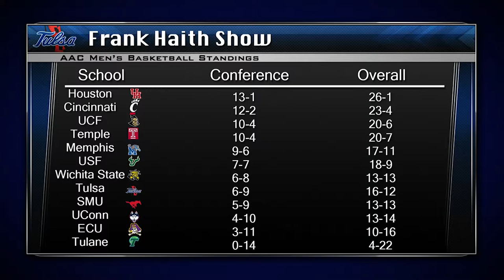The Frank Haith TV Show - 2018 - Week 12